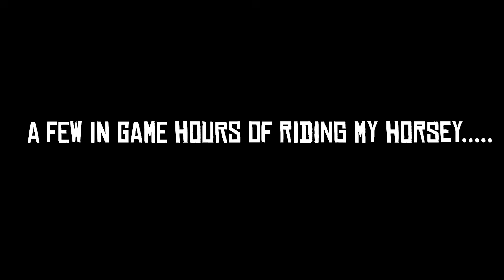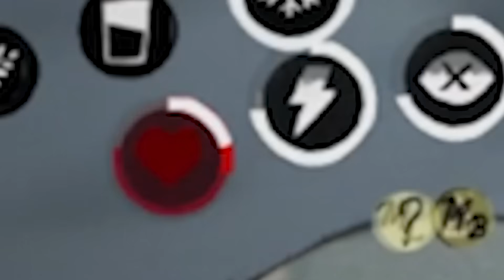I became a Mountain Man in Red Dead Redemption 2